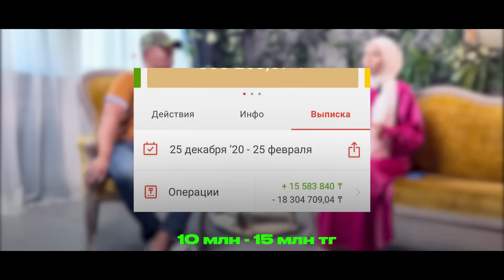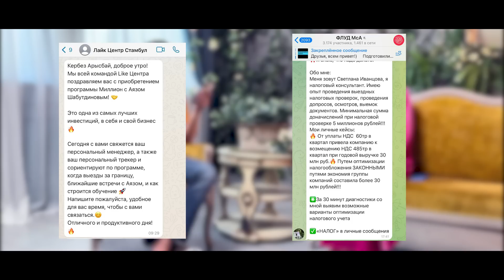Инфобизнестен ай сайын 10 млн тг тауып, шетелден Вилла алдым! Инфобизнес деген не?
Инфобизнес деген не? Инфобизнес.

00:00 Анонс.
00:30 Айына 10 млн тг табамын.
03:03 Продюсер қанша табыс табады?
07:58 Инфонбизнес дамымаған.
13:26 Инфобизнес қалай үйренуге болады?
18:10 Толық ақпарат...